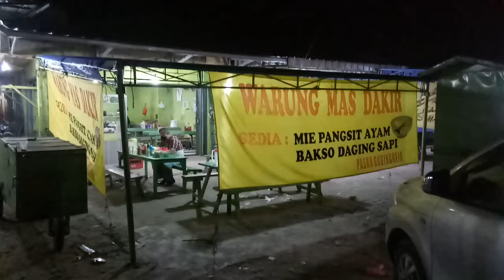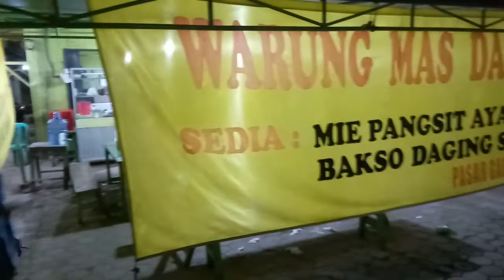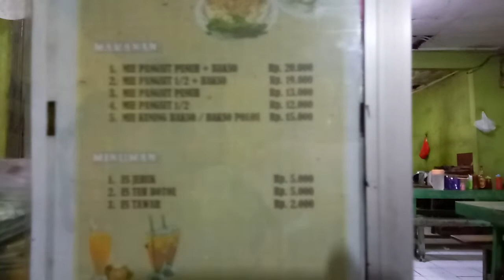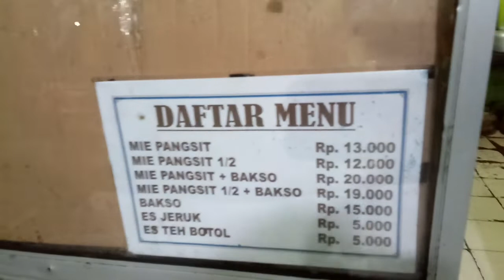Mie pangsit "Mas Dakir" pasar Gadingrejo, Lampung. Lezat. Tetap eksis sejak 1987, sudah 35 tahun